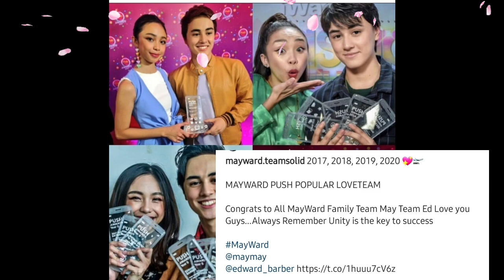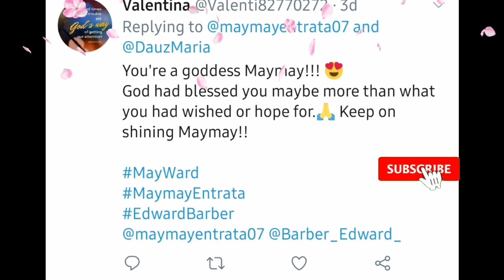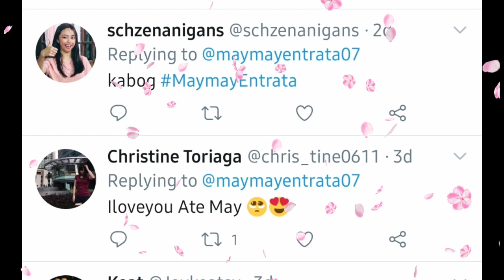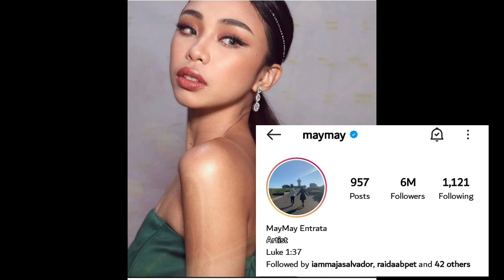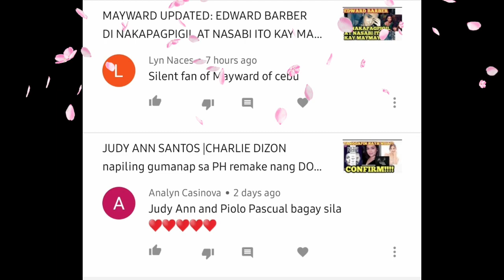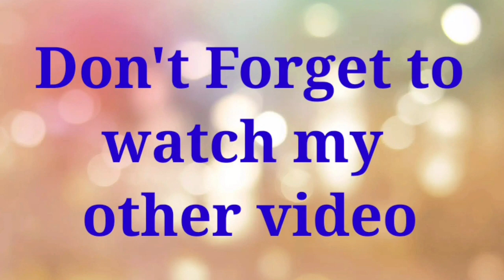MAYWARD UPDATES|PANALO SA PUSH POPULAR LOVETEAM! 4X CONSECUTIVE YEAR!|Nepy's vlog